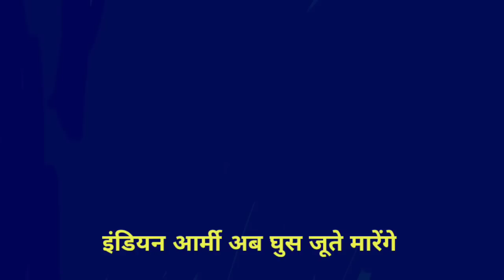Bharat se achcha khasa Paisa mil sakta hai aur baad Mein jute bhi nahin padenge | Pak Media on India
my reaction on PaK

Major Gaurav Arya latest on Pakistan

Pak media saying after this the reaction which came from the Pak PM Imran khan was not only undiplomatic but also childish. After the cancellation of the talks betwen the  called Indian PM Modi a small man in a big office. Pak media saying by doing that Imran Khan  previous Pak PM Nawaz Sharif.

Rauf Klasara|pak media on India latest |pak media on India isro latest|pak media on India latest cricket

pak media on India latest cricket|pak media on India latest isro|pak media on India latest modi|latest pak media on India|pak media on India latest today|pak media crying on India|Pakistani media on India|pak media on america|foreign media reactions on india pakistan|reaction|reactions|react|reacts|reaction on|reaction to|Imran Khan|Arzoo Kazmi |Ameer Abbas|Sana Amjad|Qumar Cheema|Usama Ghazi|Makhdoom Shahab-ud-Din|Faisal Tarar Speaks|Zafar Hillali

1. Pak Media On India
2. Pak Media On India Latest
3. Pak Media On India Latest Today
4. Pakistan Media On India
5. Pakistan Media On India Latest
6. Pakistan Media On India Latest Today
7. Pakistani Media On India
8. Pakistani Media On India Latest
9. Pakistani Media On India Latest Today
10. Pak News on India
11. Pak News on India latest
12. Pak News on India latest Today
13. Pakistan News on India
14. Pakistan News on India latest
15. Pakistan News on India latest Today
16. Pakistani News on India
17. Pakistani News on India latest
18. Pakistani News on India latest today
19. Pak Media Reaction on India
20. Pak Media Reaction on India latest
21. Pak Media Reaction on India latest today
22. Pakistan Media Reaction on India
23. . Pakistan Media Reaction on India
23. Pakistan Media Reaction on India latest
24. Pakistan Media Reaction on India latest today
25. Pakistani Media Reaction on India
26. Pakistani Media Reaction on India latest
27. Pakistani Media Reaction on India latest today
28. Pak People reaction on india
29. Pak Media Reaction on India latest
30. Pak Media Reaction on India latest today
31. Pakistan People reaction on india
32. Pakistan People reaction on india latest
33. Pakistan People reaction on india latest today
34. Pakistani People reaction on india
35. Pakistani People reaction on india latest
36. Pakistani People reaction on india latest today
37. Reaction on india
38. Hindustan Special
39. Hindustan Ki Aawaz
40. Ap Gyan
41.Pak media on india cricket
42.Pak media on rohit sharma
43.pak media angry on india
44. Pak Media Crying
45. Pakistan Media